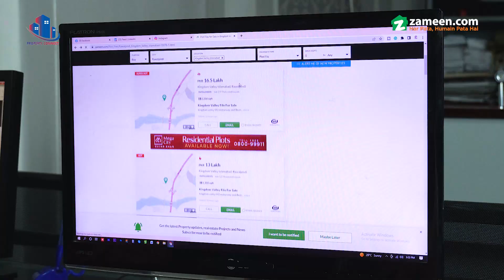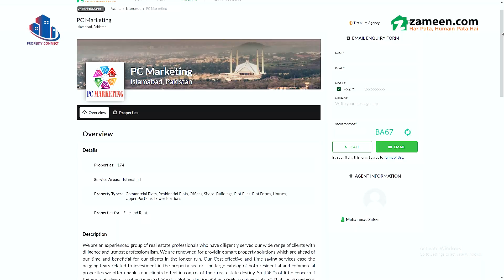Property Connect - Titanium Profile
Buying and selling real estate signifies a time of change. Whether making an investment for capital gains or for personal or business use, the process can be challenging for any consumer. For people who have never set foot in dealings, investments and buying or selling property and are unsure of what to expect in the market it can be a daunting task , sometimes even the more experienced people fail to make their investment count because they are unaware of the shifting landscape and modern requirements. This is where our Estate Agency can make a difference and provide you the most beneficial and profitable deal. Trust, honesty and transparency are pillars of our dealings with the clients and are well versed in all kind of real estate needs.